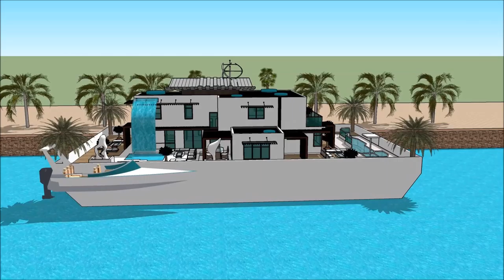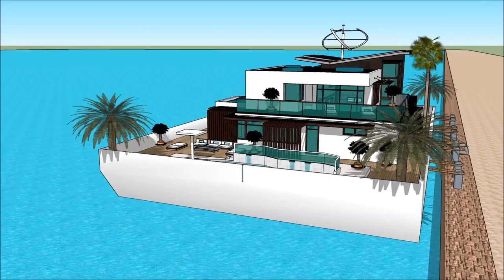Liela savrupmāja pils itālijā arhitektūra senajā romā sketchup māja uz ūdens angāru celtniecība kust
The floating house villa houseboatzania launching an innovative high-end luxury yacht floating house villa mansion home design potentially as a display of exhibition of the Liela savrupmāja pils itālijā arhitektūra senajā romā sketchup māja uz ūdens angāru celtniecība kust.

The collection of the Floating house villa houseboatzania concept of Liela savrupmāja pils itālijā arhitektūra senajā romā sketchup māja uz ūdens angāru celtniecība kust consists of high luxury and architectural art pieces in minimalism combined with living on the waterfront of the harbour.

The floating house villa mansion yacht design has the basis to sustain living with high standards and contemporary structural design - Liela savrupmāja pils itālijā arhitektūra senajā romā sketchup māja uz ūdens angāru celtniecība kust with numerous of prospects for excessive living and
celebrating the desire of life worldwide: